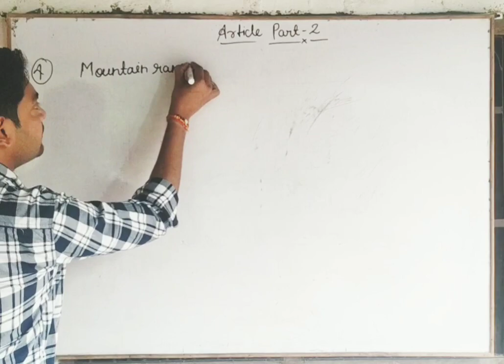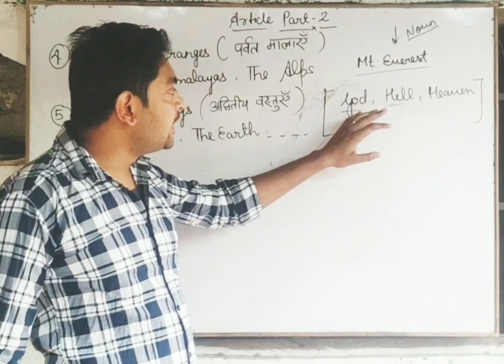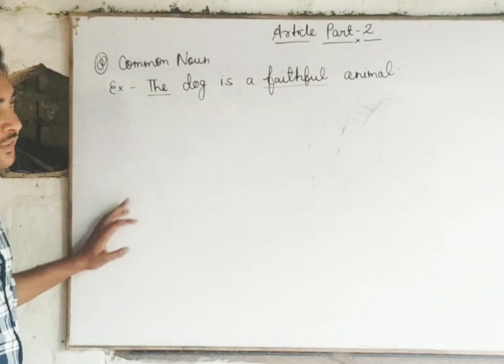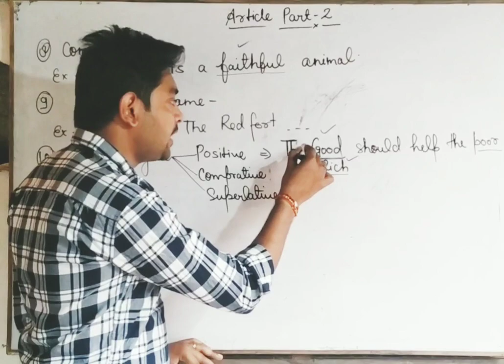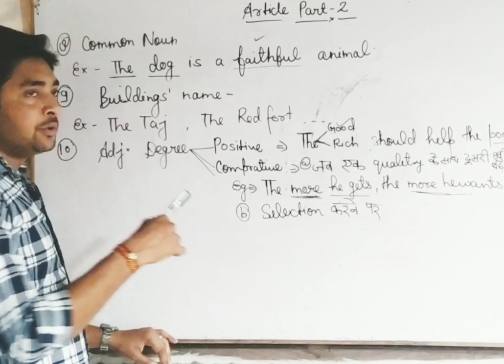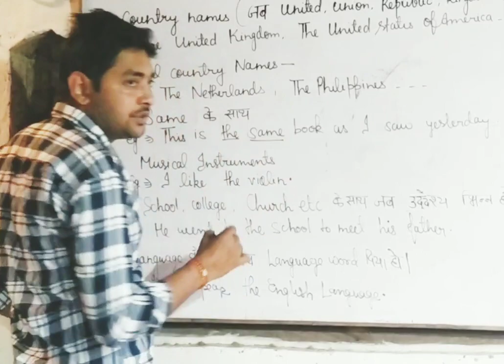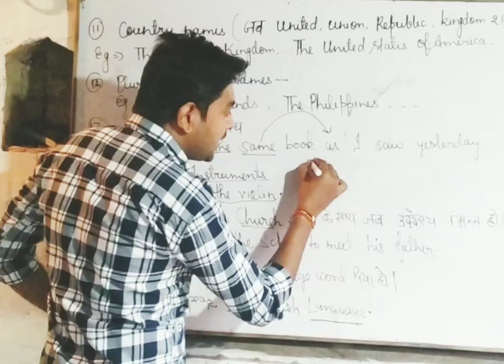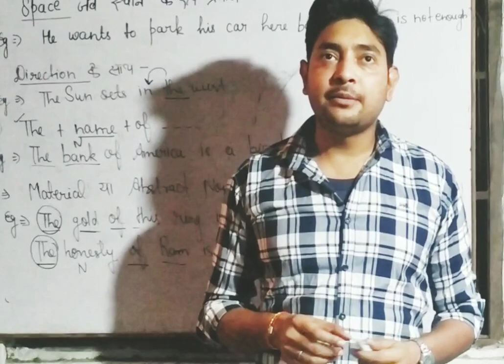Article (A,An & The)Part-3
Use of Definite Article (The) by Gaurav Srivastava